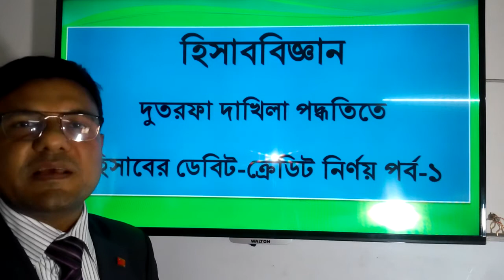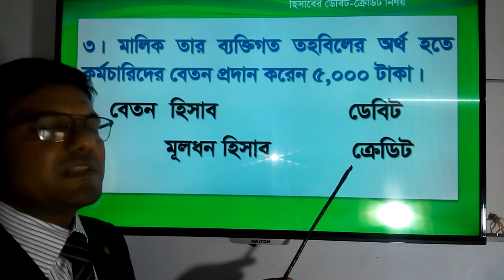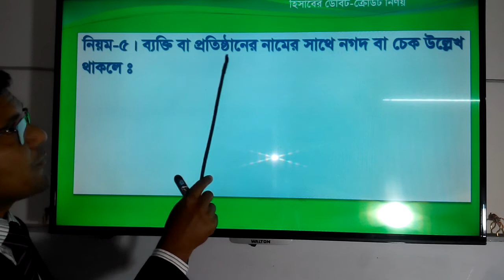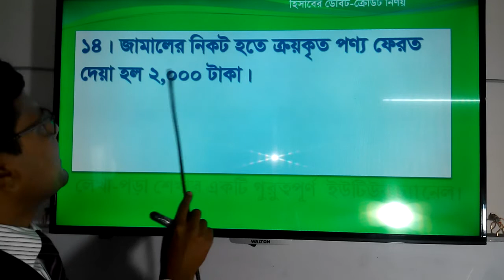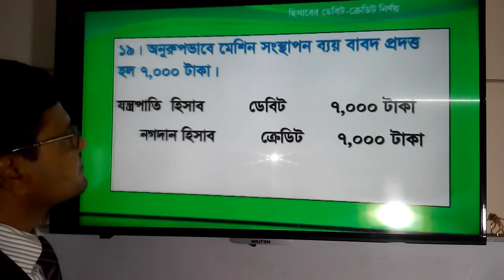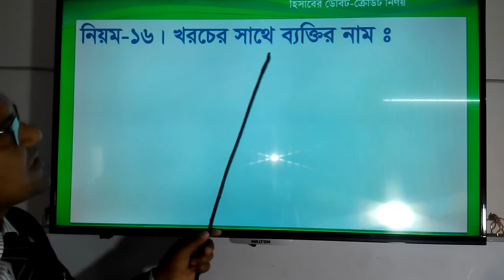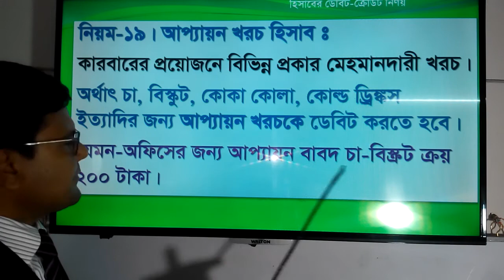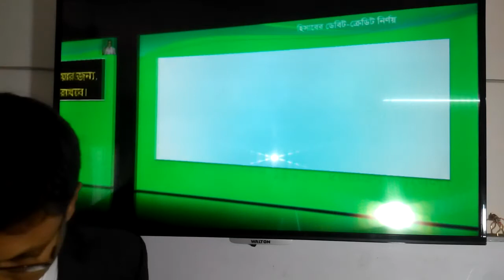Accounting Debit-Credit Part-1 | হিসাব বিজ্ঞানের ডেবিট ক্রেডিট নির্ণয় পর্ব-১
হিসাব বিজ্ঞানের ডেবিট ক্রেডিট নির্ণয় পর্ব-১ এ বিভিন্ন হিসাবের ডেবিট ক্রেডিট নির্ণয়ের বিস্তারিত নিয়ম আলোচনা করা হয়েছে।